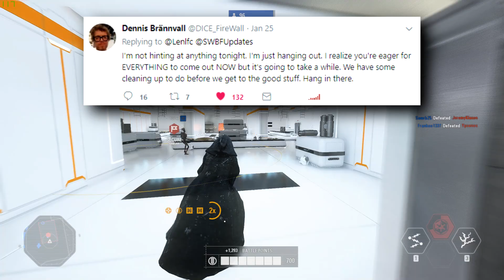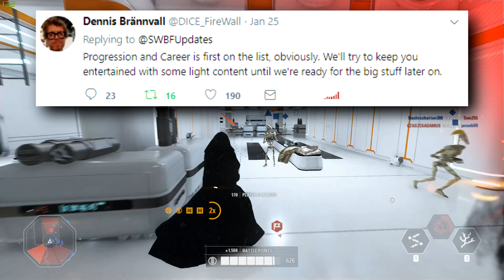SMALL UPDATE: Developer Q/A, Future Content & Fixes - Star Wars Battlefront 2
A small update regarding the developer Q/A, Squad/Friend system, future content and some bug fixes for Star Wars Battlefront 2!

Kammakargatan 23
111 60 Stockholm
Sweden